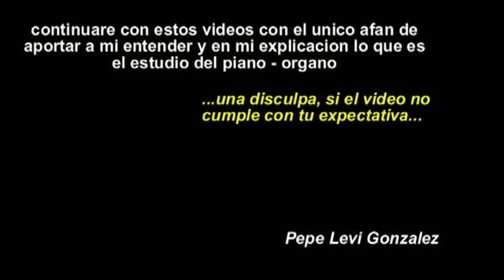Aprende a tocar PIANO - ORGANO desde cero conocimiento (3a. parte)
aportaciones
CITIBANAMEX
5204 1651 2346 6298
Video en donde explico a mi manera algo de los principios basicos en el aprendizaje de el piano - organo